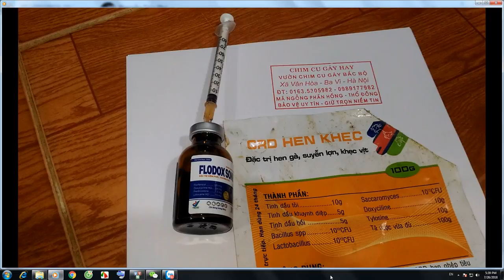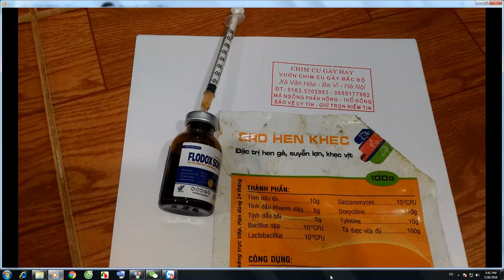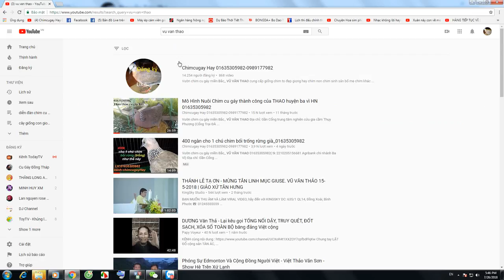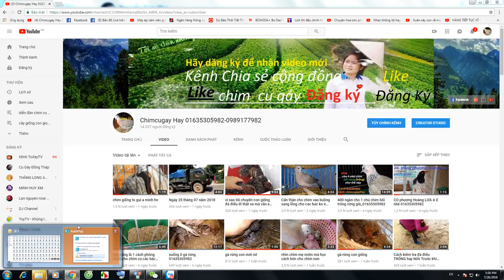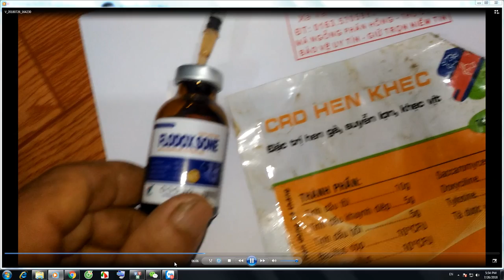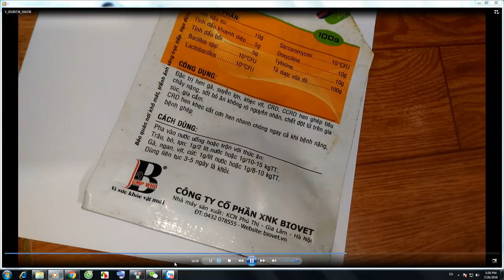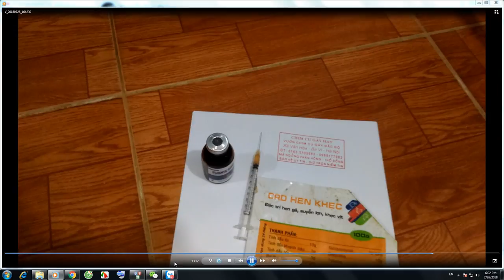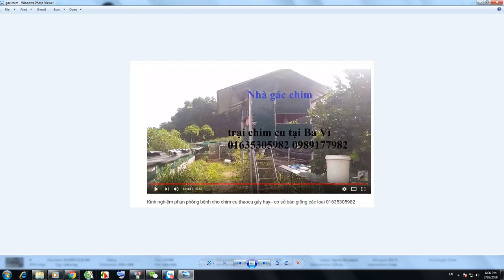BAI THUỐC TÔI THỰC HIỆN _ CỨU MẠNG HÀNG TRĂM CHÚ CHIM CU GÁY_CRD HEN 01635305982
cách thực hiện tiêm như sau

1---Khách hàng chuyển khoản  Agribank  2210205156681 Vũ Văn Thao.Sau đó KH/H cho chúng tôi  biết số ĐT địa chỉ thông tin về chim cần mua  Chúng tôi sẽ tìm nhà xe và chuyển cho Khách Hàng
2—Khách Hàng tìm và gửi tiền cho nhà xe từ địa chỉ của khách hàng. Sau đó văn phòng và nhân viên chúng tôi tại mỹ đình sẽ giao chim và nhận tiền qua nhà xe
3—Khách/H đến tận nơi mua chim  sẽ được giảm giá